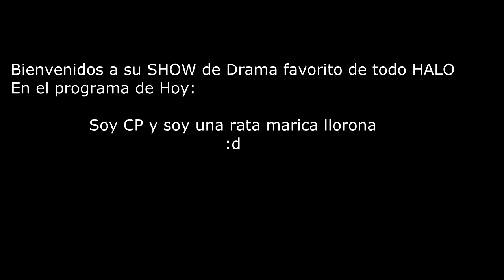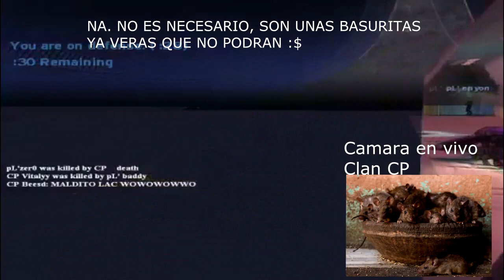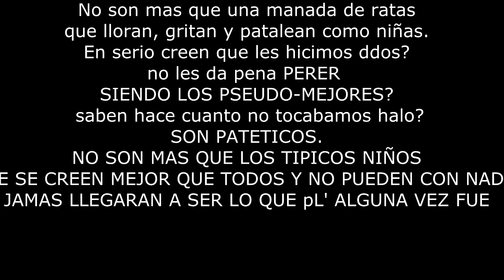Clases de actuacion con CP [ Show de Drama ] l Halo PC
No es nada especial, solo queria mostrarle lo unico que saben hacer, llorar, llorar y llorar. y si no le dan su queso vuelven a llorar :D
Para el monton de pedantes pateticos con delirios de grandeza y probablemente con complejo de edipo, supongo que de ahi sacaron tanta mariconeria.

Tanto "empeño" que le ponen a este juego, practicandolo todo el dia,todos los dias. no me imagino como habran discutido por haber perdido contra un clan que lleva muchisimo tiempo sin haber tocado este juego hasta ahora y aun así no pueden JAJA.

jamas van a ser ni la sombra de lo que fue pL' alguna vez, en verdad creen que vamos a perder el tiempo haciendo ddos e insultando como estupidos cada vez que jugamos?
Solo lloraban de que sus players se lageaban y les "haciamos ddos" pero ni se dieron cuenta que  nosotros tuvimos que cambiar de jugadores como 3 o 4 veces por que "Misteriosamente" se les iba el internet. eso si no lo notan.. saben por que? por que no somos igual de pateticos a uds, en vez de llorar y quejarnos solo le pedimos a otro que entre y que siga el juego :p

Sigan practicando y reclutando gente con "valores" (JAJA) y sigan reclutando personas con las capacidades intelectuales de lagearse al momento de capear. por que para eso si son buenos!!1!1
y asi tal vez algun dia puedan ser decentes en un juego casi muerto... mientras sigan soñando con ganarle a clanes que juegan bien asi como soñaban ganarnos cuando ni siquiera sabiamos que existia ese basurero que llaman "clan"

Mientras pretenderé que soy el maestro pokemon de cp
"JIJIJIJI VUZKO PLELLERZ PARA MI KLAM. NO KYERO IDIOTOZ IJIJIJI
VUZKO JEMTE LEAL . VUZKO KAPTERZ KHE ZE LAGEEN PARA HIMTEMTAR GANAR
ME KREO FREZYTA . HEZKRYVO KARYTAZ Y HEZKRYVO JIJI JEJE JAJA PARA KE NO ZEPAM KE EZTOY ARDIDO Y TENGO EL KULO ROTO
ZOMOZ LOZ MEJOREZ .TODOS ME LA PELAM Y SIEMPRE QUISE SER PL' Y COMO ME DEJARON CON MI SUEÑO FRUSTRADO MEJOR LES TIRO SHET
VEZYTOZ A TODOZ BAI! "

Arruinamos su unico intento de sueño frustrado? tal vez nos veamos en otro torneo y con gusto les rompere el orto ^__^

Para el patetico que dice que pL' nunca fue bueno y etc. probablemente cuando nos conociste ya estabas jugando y seguramente eres del monton que quiso entrar a pL' y solo te troleamos una y otra vez para que no muriera tu sueño frustrado, tu y tu clan jamas van a saber lo que es jugar contra gente de alto nivel, equipos gringos que eran muy buenos con los que tu solo soñarias hacerles una muerte y hacer un montage solo con esa muerte...cuando ni siquiera existia sapp y lead 0. jamas vas a saber lo que es un push organizado.

EN SERIO CREES QUE TU PATETICO CLAN LE GANARIA A GRINGOS QUE JUEGAN MUY BIEN CON PING DE 33 , TU CON 100-133 DE PING SIENDO LEAD 1 ?
JAJAJAJAJA

Equipos latinos que eran organizados y eran partidas muy reñidas, como GL, LW, ceL, b2k.. vDc quien creo quea hora es vT y otros clanes que eran muy buenos no como lo que tu crees que es un clan de halo:

(Sin animos de ofender o creerme mejor que otro clan latino, solo son fotos que estan en mi cuenta de photobucket por que eran de torneos)

Solo miren lo que es vT ahora, si no es el mejor es de los mejores que hay en halo y uds solamente sueñan con ganarles una vez

Antes pL' Hacia los mejores torneos y quien jugaba mis torneos sabia que cosas como esas mierdas que uds hacen jamas pasarian y estarian fuera desde la primera ronda NOOBS:

??? Lo dudo, jamas vas a saber lo que es carrear a todo tu equipo solo por que nunca vas a alcanzar ese nivel de lo que alguna vez fue pL'

IZI BASURAS. PRACTIQUEN OTROS 4 AÑOS MAS Y LUEGO ME PIDEN TAG ON
CP = SINONIMO DE RATAS INUTILES LLORONAS Y MANCAS